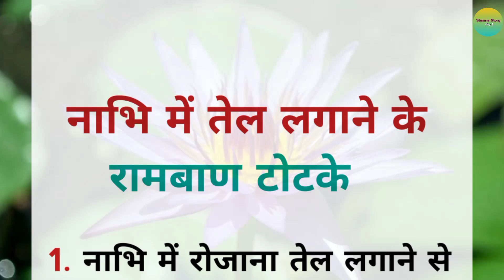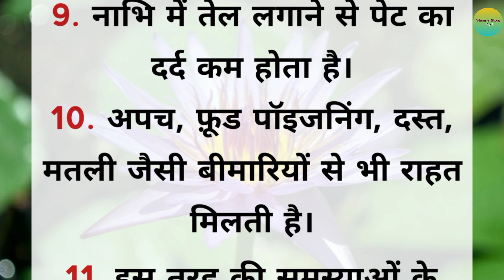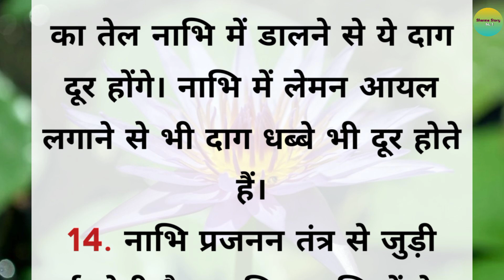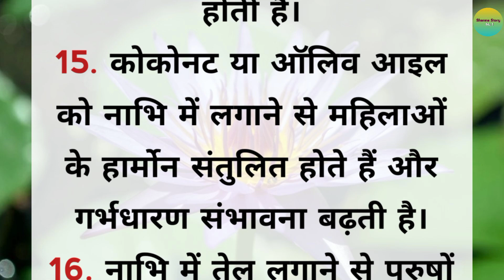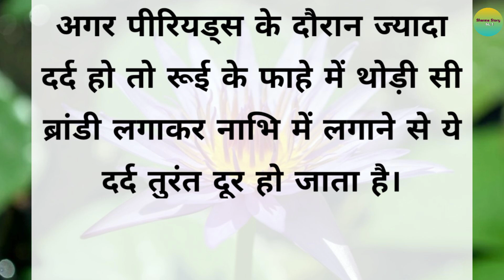नाभि में तेल लगाने के टोटके | lessonable story | healthy lifestyle | health tips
Your Queries👇👇👇

नाभि में तेल लगाने के चमत्कारी फायदे
नाभि में तेल लगाने के फायदे
नाभि में सरसों का तेल लगाने के फायदे
नाभि में नारियल तेल लगाने के फायदे
नाभि में सरसों का तेल लगाने के फायदे पेट दर्द
रात को सोने से पहले नाभि में तेल लगाने के 7 फायदे
नाभि में सरसों तेल लगाने के फायदे
नाभि में अरंडी का तेल लगाने के फायदे
नाभि में तेल लगाने के हैरान कर देने वाले फायदे
नाभि में सरसों का तेल लगाने के अदभुत फायदे
नाभि में तेल डालने के फायदे
नाभि में तेल डालने के फायदे और नुकसान
  hindi quotes
 quotes in hindi
 motivational quotes
 motivational voice
 motivational hindi quotes
 Lessonable story
 learnable story
 best lines
 good lines
 acche suvichar
 quotes
 morning walk
 morning walk benifits
 how to control fat
 how to control sugar
 quotes in Hindi
 daily suvichar
 sani story
 hania quotes and jokes
 motivational voice
 Hindi suvichar
 nice thought
 adhyatmik sandesh
 adhyatmik kahaniya
 anmol vachan
 Vastu tips
 Vastu gyan
 Vastu shastra
 hindi story
 motivational quotes in hindi short video
 motivational quotes in hindi and english
 motivational quotes in hindi kaise banaye
 motivational quotes in hindi whatsapp status
motivational quotes in hindi for study
 Hania Voice
 Sany story
 A1lifestodio
 T2 Voice
 healthy lifestyle
 health tips
 health food
 healthy
nabhi me tel dalne ke fayde
nabhi mein tel lagane ke fayde
nabhi me ghee ke fayde
nabhi me tel lagane ke fayde
nabhi me tel ke fayde
nabhi me tel ke fayde in hindi
nabhi me tel lagane se kya fayde hai
nabhi me tel dalne ke kya fayde hain
nabhi me tel lgane ke fayde
nabhi mein tel dalne ke fayde
nabhi mein tel lagane ke fayde aur nuksan
naf me tail lagane ke fayde
nabhi me tel lagane ke kya kya fayde hote hain
nabhi par tel lagane ke fayde
nabhi dharan
nabhi thik karne ka tarika new video
nabhi mein tel dalne se kya hota hai ramdev baba
nabhi mein tel dalne se kya hota hai rajiv dixit
nabhi mein tel kaise lagaen
neem ka tel
badam ka tel
nabhi me nariyal tel ke fayde in hindi